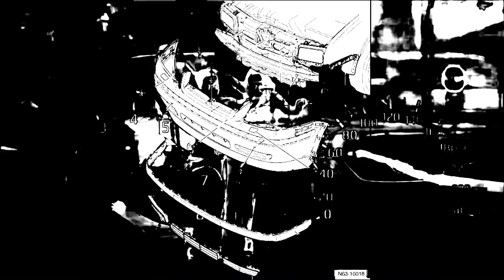Mazzeratti SG5 - CHANMAX DECIBEL - Director's cut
Ajoutée le 22 févr. 2016

Production Company: Hound Content // Creative Soul // Diktator
Director: Director X // Tim Erem
Producer: Ciarra Pardo // Harv Glazer // Melissa Larsen
Editor: Laura McMillan // Nick Rondeau
Director of Photography: Daniel Bouquet // Alexi Zabes

Catégorie
Musique
Licence
Licence YouTube standard
Musique
"Work (feat. Drake)" de Rihanna ()